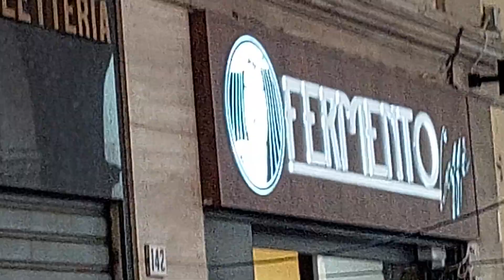Se questo non e' FERMENTO ‼️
by @SODALIZIOSMART